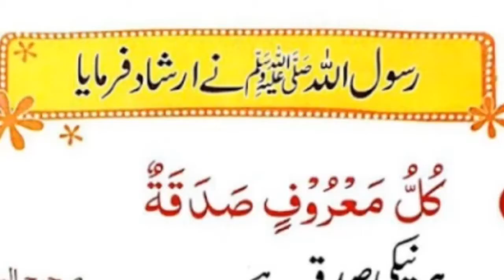How to Make Mango Ice Cream/ No Cream Mango Ice Cream🍨🍧/Easy Homemade Ice cream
Today in this hot day we r making very easy mango ice cream with only four ingredients
Mango cube one cup
Milk       one kg
Sugar.    2 table spoon
Milk powder. 2 table spoon

MAZA Cooking plus Craft always try to make video on useful cooking tips and easy to make crafts.

link of some videos are given below 👇👇

Click to watch chicken potato shorba

Tasty curry pookora recipe👇👇👇👇
Special chicken steam Roast

Nankeen vegetable Savaiyan Recipe

Aloo Waly Chawal Recipe